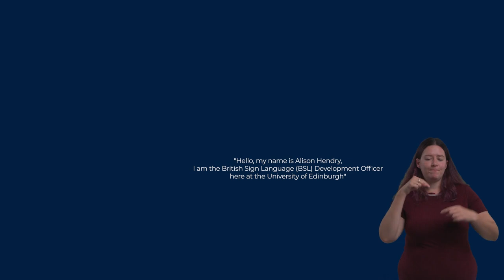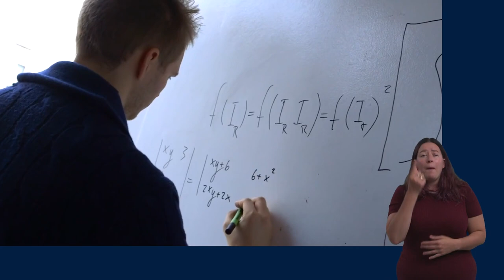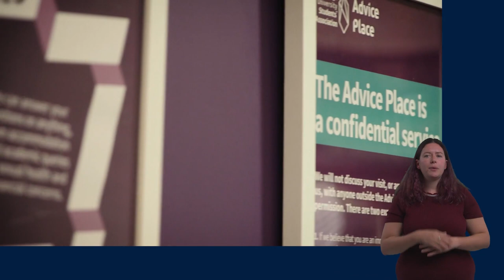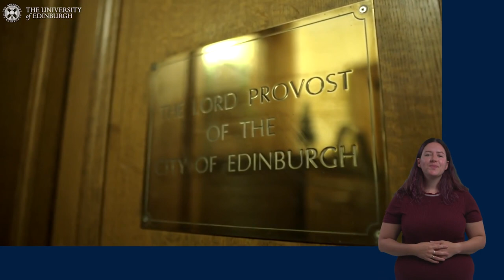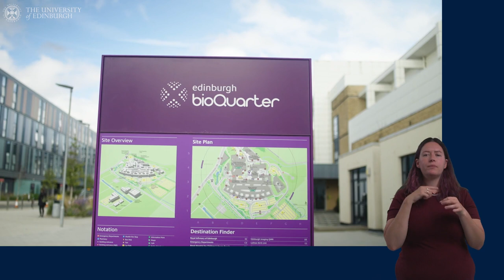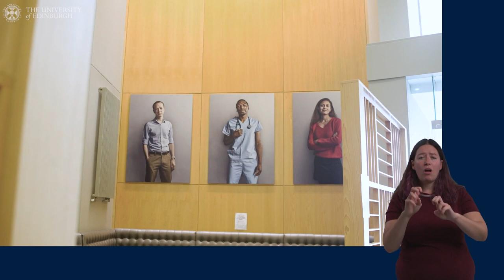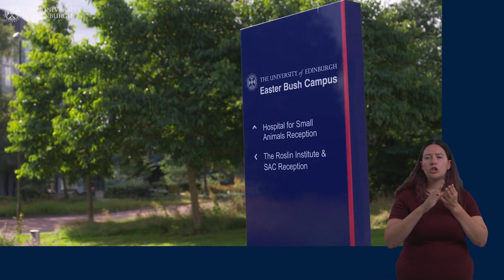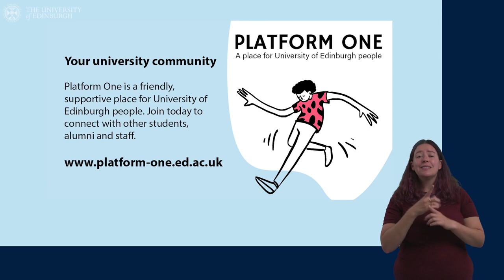Principal's Welcome Ceremony 2021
The University of Edinburgh's Principal and Vice-Chancellor, Professor Peter Mathieson, with other members of the University community, have recorded an exclusive video to officially welcome all new and returning students to the University of Edinburgh.

Presented with British Sign Language and closed caption option.